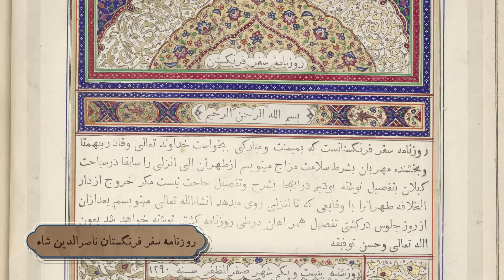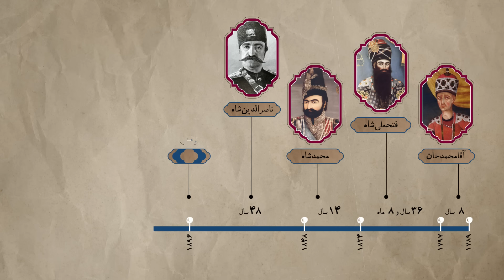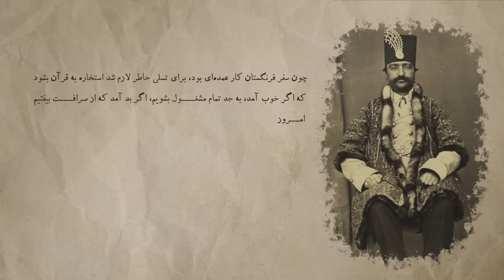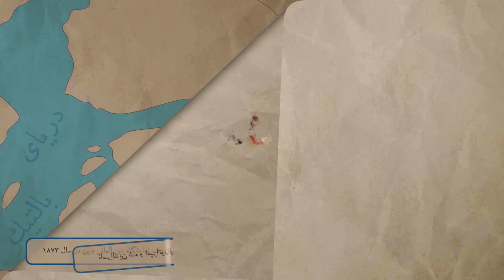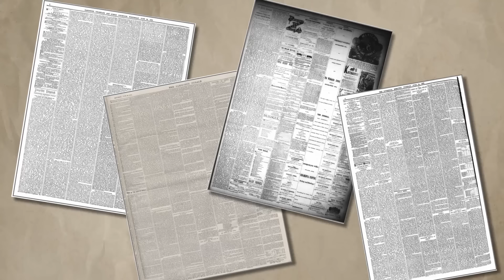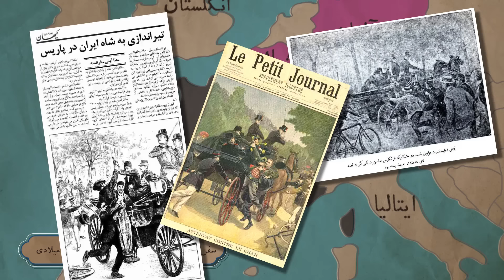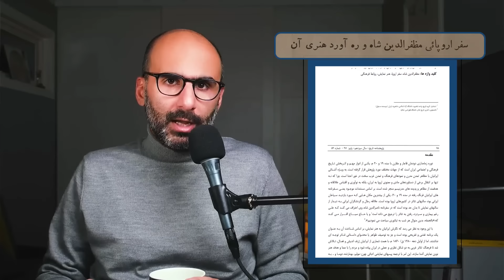شاهان قاجار در فرنگ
چرا شاهان قاجار دوست داشتن به اروپا سفر کنن؟ نتیجه‌ی شگفتی و حسرت ملوکانه چی شد؟ تاثیر مثبت و منفی این سفرها برای ایران چی بود؟

متن: مریم مهری - علی بندری
ویدیو: DASTAN GROUP

0:00 سفر به اروپا
0:39 قرن نوزدهم در ایران و جهان
3:10 داستان اروپا رفتن از کی شروع شد
5:57 دوران اصلاحات در قاجار و دیپلماسی
9:47 استخاره بد اومد اما چه طور راضی شد
12:16 شروع سفر همراه با سوگلی دربار و همراهان بسیار
15:01 میزبانی روسیه و بازگشت انیس‌الدوله
17:11 ناصرالدین ‌شاه کجاها رفت و چه نظری داشت
18:37 دستاورد سفر ناصرالدین شاه چی بود
24:21 سفر دوم ناصرالدین شاه به اروپا
27:19 مظفرالدین شاه و آرزوهای سفر
29:44 خاطرات روزانه‌ی سفر
30:32 خوش گذرونی و دستاورد سفرهای مظفرالدین شاه
33:37 نارضایتی مردم و فشار به تاجرها
34:34 تاثیر این سفرها روی هنر و ادبیات
36:07 امضای فرمان مشروطیت
37:19 احمد شاه قاجار به اروپا رفت و ماند
39:44 دستاورد این سفرها برای ایران و ایرانی

منابع
• کتاب قبله عالم نوشته‌ی عباس امانت